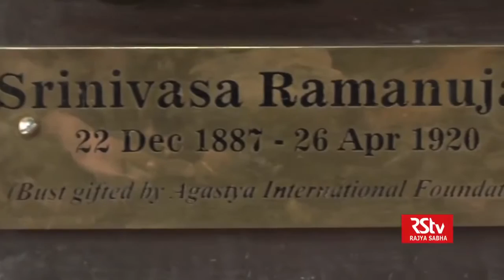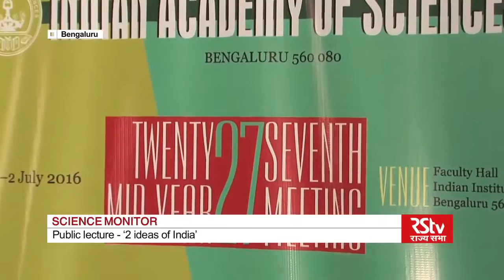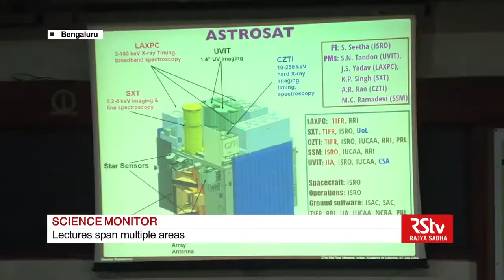IASc - 27th Mid-Year Meeting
27th mid year meeting of Indian Academy of Sciences held on 1st and 2nd July 2016 at IISc, Bangalore